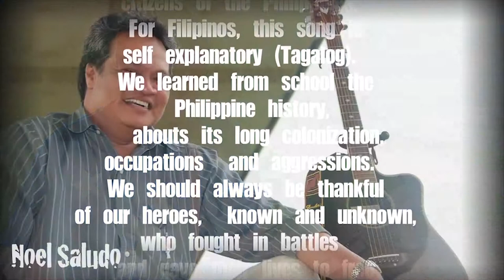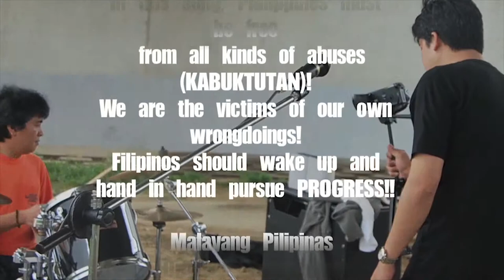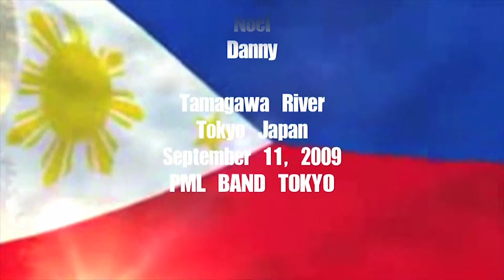Malayang Pilipinas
BY: Noel Saludo
PMLBAND
Vocal-N.Saludo
Lead-B.Yumo
Guitar-J.Yumo
Bass-D.Aliben
Drums-A.Yumo